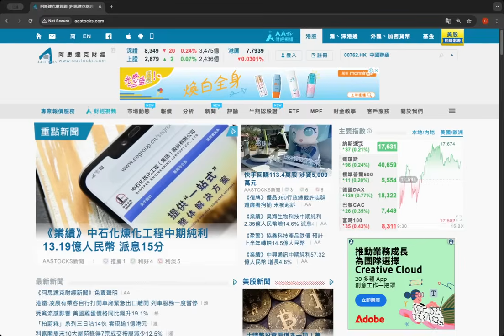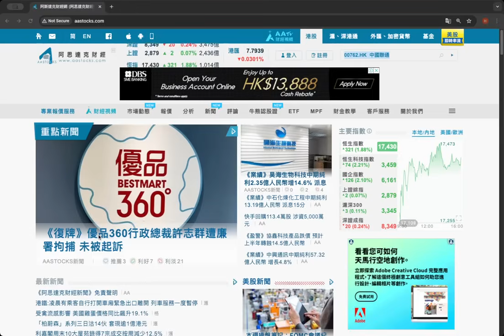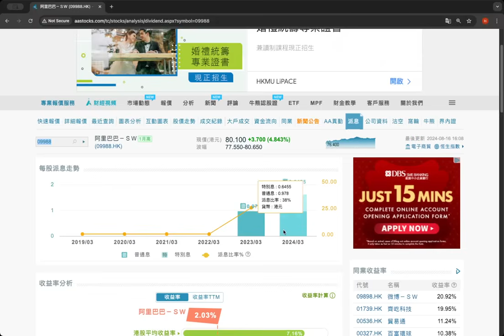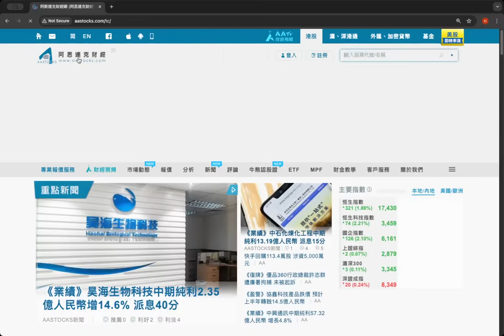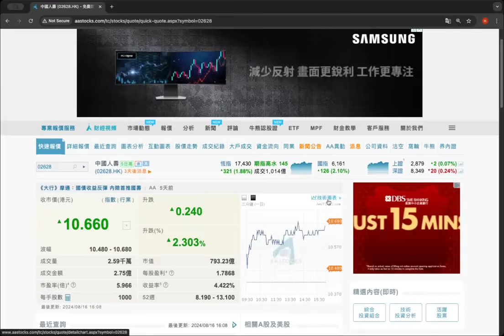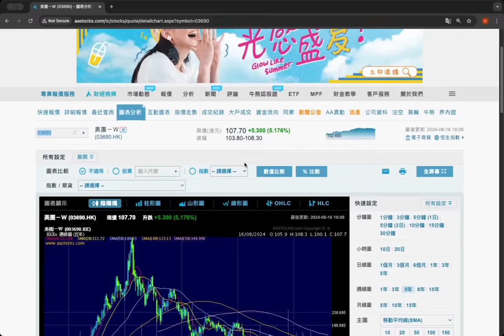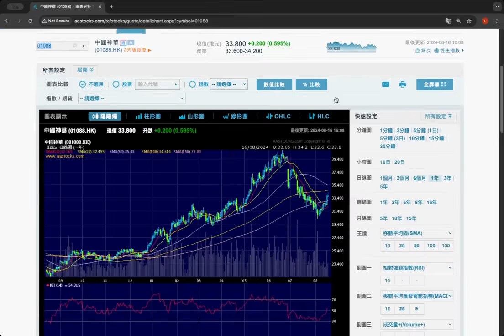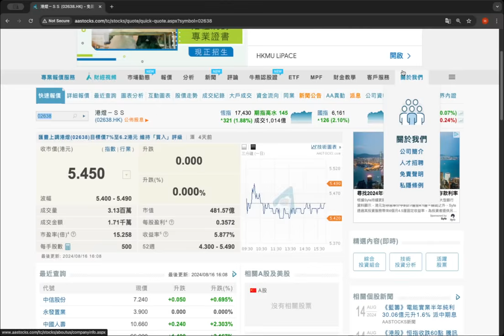2024 08 19 長者收股息 加價前點會靚？ 油股跑贏美團騰訊 平安銀行帶頭派中期息 跌了翻生股 中遠海控走勢轉好 關注內險油股中信航運煤炭股